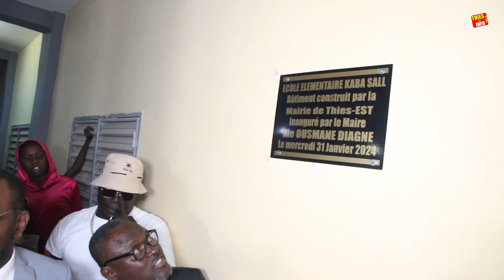Inauguration de Bâtiment Construit à Kaba Sall par le Maire Ousmane Diagne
Découvrez la Revue de Presse, Teuss, Khalass lou xew.

, Tous les Droits sont réservés.